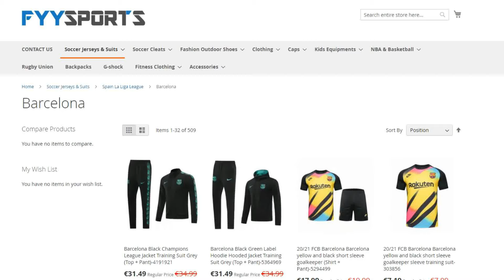فينالدوم (2021) - مرحبا بك في برشلونة - أول صفقات برشلونة للمسم الجديد - ما رأيكم باللاعب ؟؟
7.99$ لشراء القمصان والأحذية الرياضية من خلال الرابط التالي :
استخدم الكود FYY5 للحصول على خصم 5 % .

استغفر الله واتوب اليه وسبحان الله العظيم